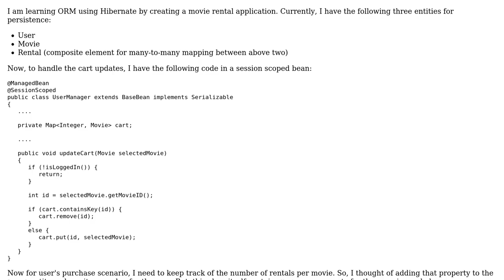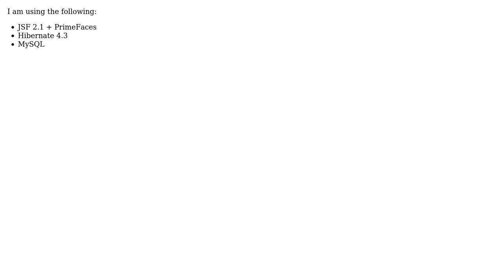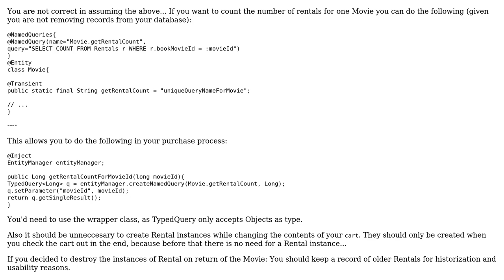How do I structure my entities for easier persistence?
With thanks & praise to God, and with thanks to the many people who have made this project possible! You are responsible for your own actions.